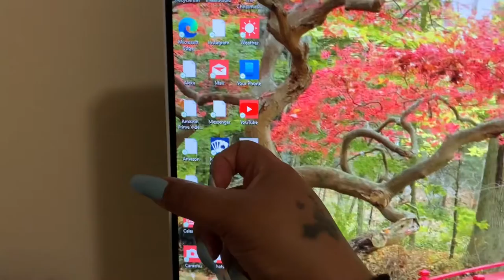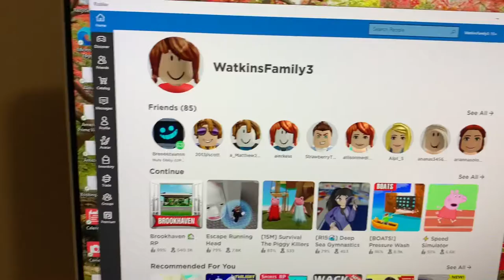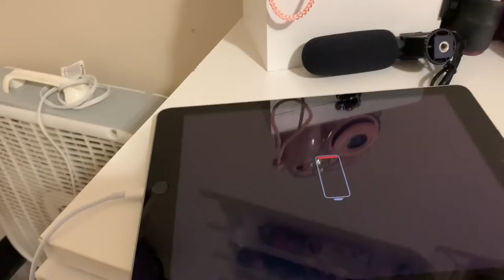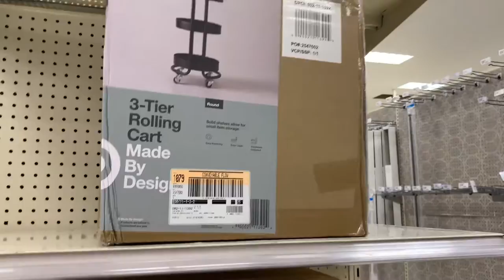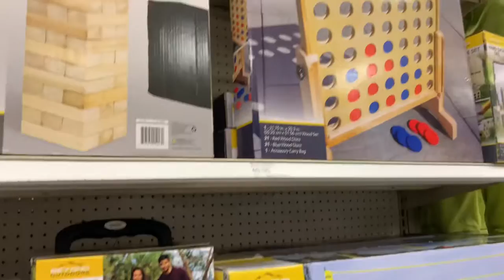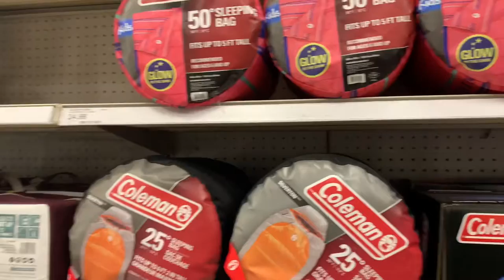8/28/21- Target Run and Haul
Remember to turn on your bell so you don’t miss any uploads.